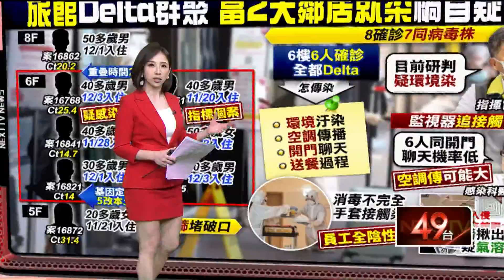北市防疫旅館爆「檢疫期滿」仍確診！ 清潔員急清消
國內出現民眾檢疫期滿，返家後確診個案（案16859），檢驗Ct值12病毒量很高，而且個案檢疫時，住在隔壁的旅客也染疫，是案16870。專家認為，恐怕跟防疫旅館脫不了關係，尤其硬體設備可能是破口，如果後續確認是「交叉感染」，那麼案16859就會從境外移入案例變成本土個案。